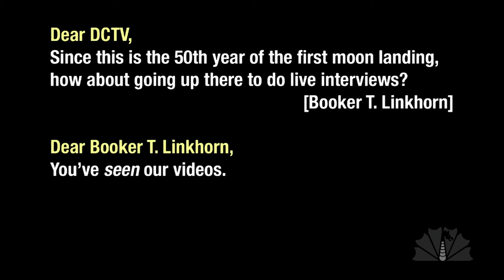Keynote: Building a Purposefully Compassionate Science Community in Covid-times — Pamela Gay